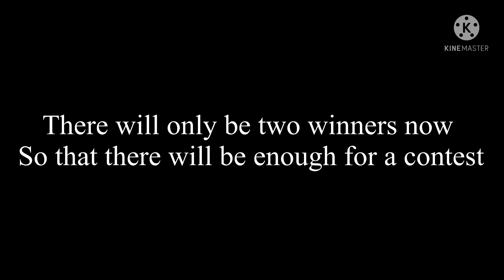IMPORTANT if your participating in the contest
There’s one submission so far I think